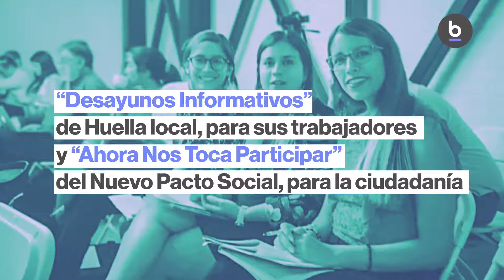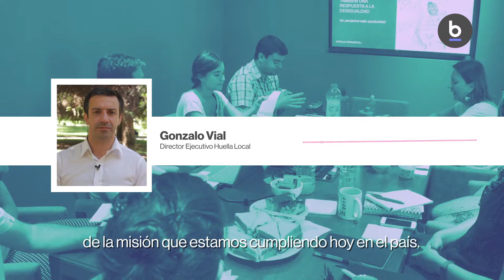La necesidad de instalar el diálogo constitucional en la ciudadanía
Dos importantes iniciativas se están gestando desde las ciudadanía organizadas, por una parte la Fundación Huella Local está realizando “Desayunos Informativos” dirigido a sus trabajadores con el fin de generar debates y conocimiento alrededor de las temáticas territoriales; por otra, el Nuevo Pacto Social con el proyecto “Ahora Nos Toca Participar”,busca contribuir a la formación y participación ciudadana. Ambas iniciativas están enmarcadas en el contexto actual del país, en un año marcado por el plebiscito de abril.